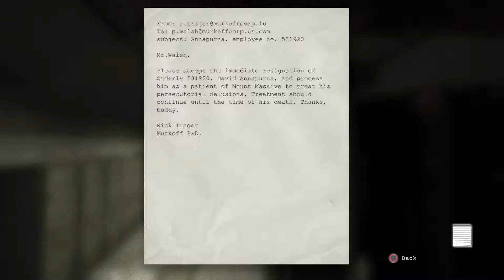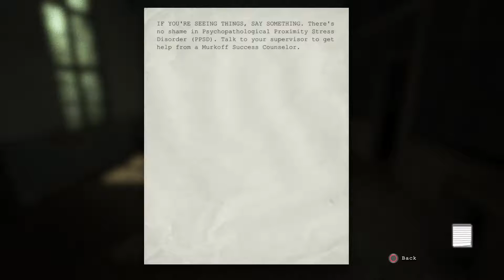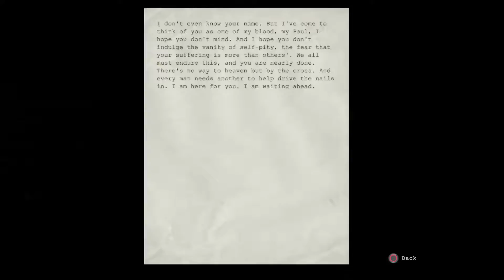Outlast Walkthrough Gameplay Part 3 - Encounter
This is part 3 of Outlast for the PlayStation 4.

This is a non-commentary walkthrough gameplay for The Last of Us Remastered.